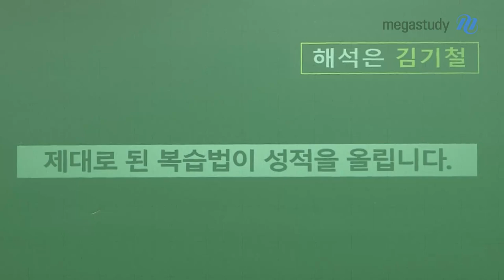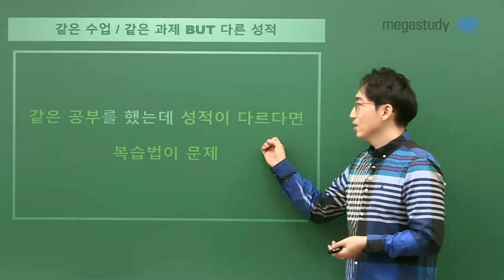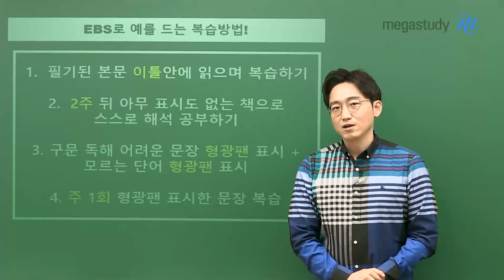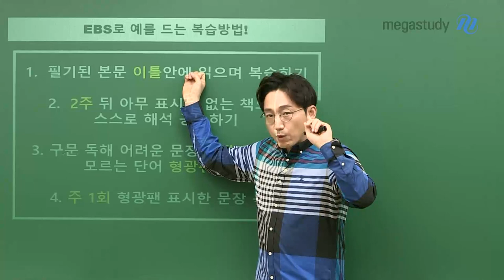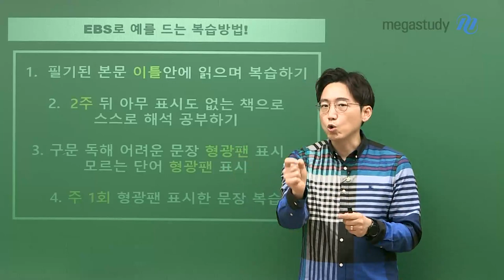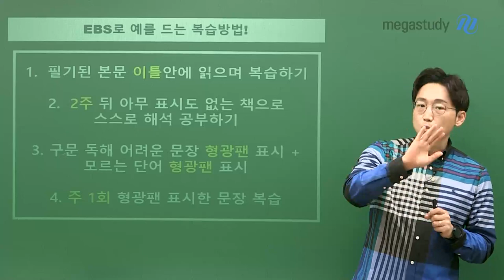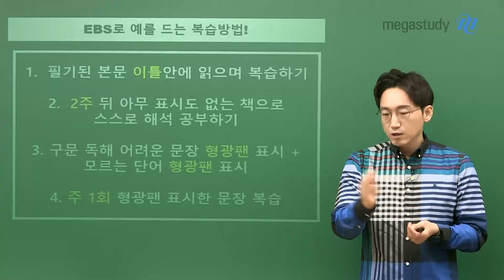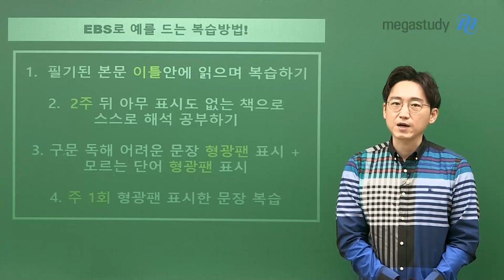[메가스터디] 영어 김기철쌤 - 제대로 된 복습법이 성적을 올립니다.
모든 학생들을 위한 기철쌤의 복습법 캐스트!

평상시 내신 대비 → 수능까지 연결되는 복습법을
기철쌤이 지금부터 알려드릴게요!

# 같은 수업, 같은 과제 BUT 다른 성적
- 같은 공부를 했는데 성적이 다르다면, 복습법이 문제!
   feat. 선생님 제자이자 조교인, 연대 재학생의 경험담

# 복습해도 성적이 오르지 않는 이유?
- 눈으로만 읽으니까..!
- 대충 안다고 생각하면 넘어가니까…!

# EBS로 예를 드는 복습방법!
1. 필기된 본문 이틀 안에 읽으며 복습
2. 2주 뒤 아무 표시 없는 책으로 스스로 해석 공부
3. 구문 독해 어려운 문장 표시 + 모르는 단어 표시
4. 주1회 표시한 문장 복습

내신 공부를 하더라도, 6월..9월..그리고 수능까지!
실력으로 반영되는 공부를 하셔야 합니다!